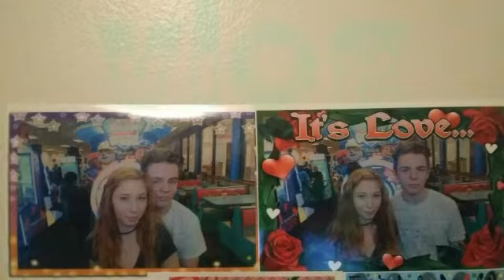I am here infinite army vlog 02